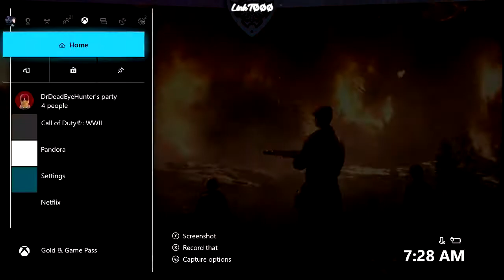Casual EE done by WAVE 7!!!!